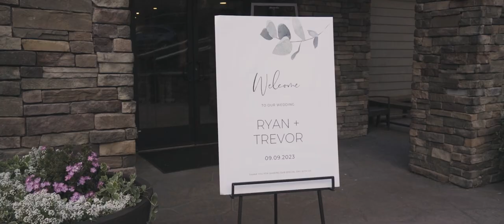Trevor and Ryan's Magnetic Wedding Film from Boulder, Colorado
All you need is love. This fun couple just radiates happiness as they walked down the aisle into wedded bliss. Their wedding location couldn't have been more romantic with its lush landscape and babbling brook. So much fun was had by all and they topped it off with a grand sparkler exit!

Wedding Venue: Boulder Creek by Wedgewood Weddings, Boulder, Colorado
Wedding Photography: Catherine Norwood Photo
Wedding DJ: DJ Maestro